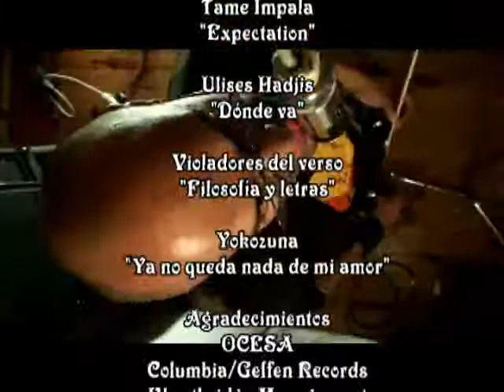Conoce a las bandas del 3er día del Vive Latino 2013 (Parte final)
I don't claim to have any copyright ownership over this content.
Music videoclips for Promo only

Conoce a las bandas del 3er día (Sábado 16 de marzo) del Vive Latino 2013 a realizarse del 14 al 17 de marzo en el Foro Sol de la Ciudad de México!

*Sonido Landon
*Señor Loop
*Sussie 4
*Tame Impala
*Ulises Hadjis
*Violadores del verso
*Yokosuna